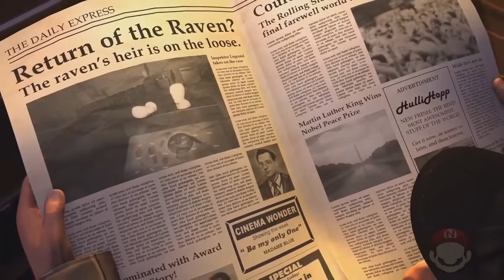Lançamentos: 22 de janeiro de 2019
Lançamentos para consoles Nintendo em 22 de janeiro de 2019. Jogos de Switch têm recomendação da eShop em que estiverem mais baratos. Pra comprar, é só mudar a sua conta para o país daquela eShop e fazer a compra por lá.

Jogos:

► 00:03 (Switch) At Sundown: Shots in the Dark
► 00:36 (Switch) FutureGrind
► 01:32 (Switch) The Raven Remastered | eShop

► Quem é você? Já respondeu a pesquisa? :D

Gostou do vídeo e quer ajudar o canal? Além de se inscrever, curtir e compartilhar, você pode: